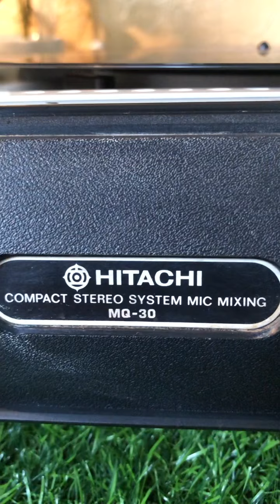Mâm than tự hành HITACHI MQ-30. 2 loa giấy toàn dải. 4 triệu. Lh: 0902538753. Shop Mai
Hàng ebay, đẹp xuất sắc.
Bao gồm mâm than và cặp loa.
Add sđt vào zalo xem thêm hình ảnh.